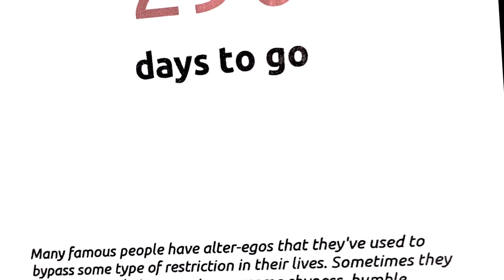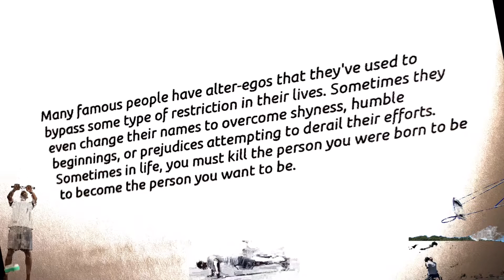Day 6 of 295